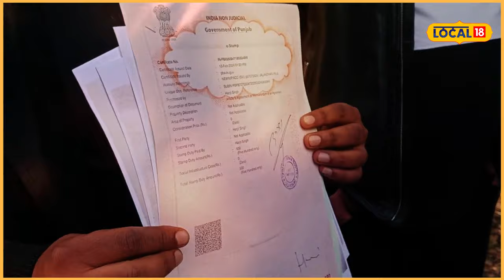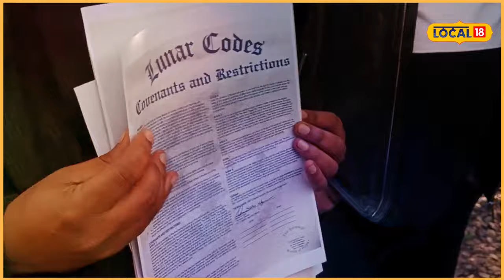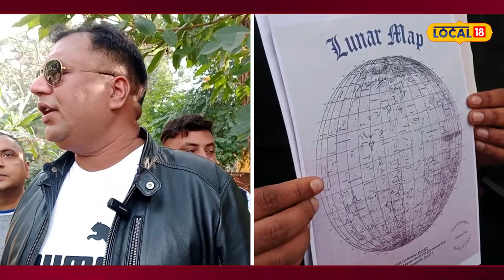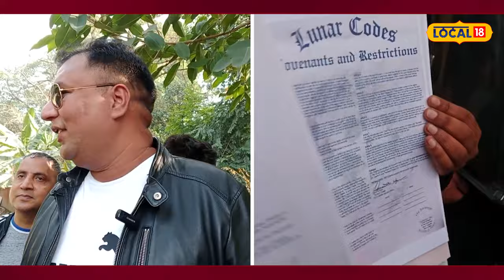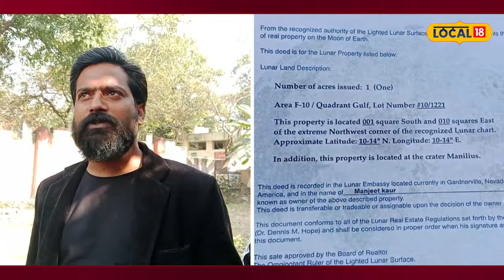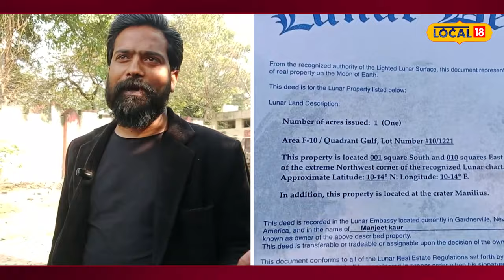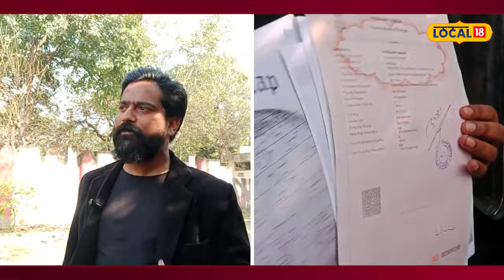Land on moon: ਪੰਜਾਬੀ ਨੇ ਚੰਨ 'ਤੇ ਖਰੀਦੀ 2 ਏਕੜ ਜ਼ਮੀਨ, ਆਪਣੇ ਚਾਹੁਣ ਵਾਲਿਆਂ ਨੂੰ ਕੀਤੀ ਗਿਫ਼ਟ